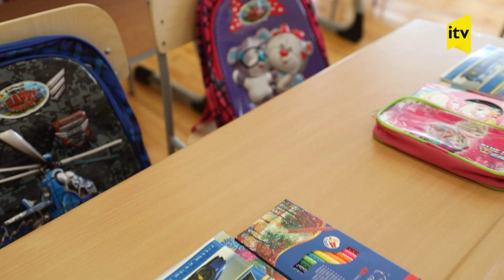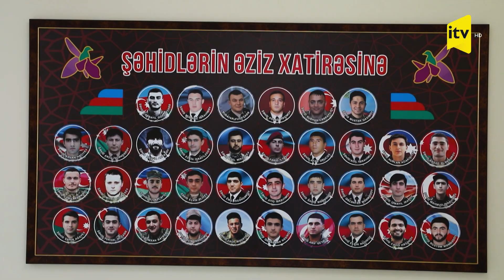Prezident İlham Əliyev və xanımı 304 nömrəli məktəbin açılışında iştirak edib